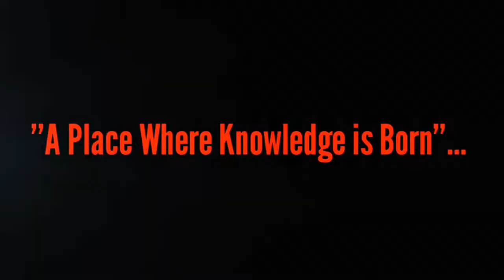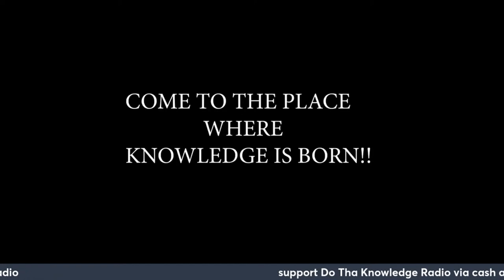Jonathan Jackson Retributionary Tribute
Jonathan Peter Jackson (June 23, 1953 – August 7, 1970)[1] was an American revolutionary, and extremist, who died of gunshot wounds suffered during his armed invasion of a California courthouse. At age 17, Jackson stormed the Marin County Courthouse with automatic weapons, kidnapping Superior Court Judge Harold Haley, prosecutor Gary Thomas, and three jurors. Escaping with the hostages, Jackson demanded the Soledad Brothers' immediate release from prison. The Soledad Brothers, a group of African American inmates facing charges for allegedly throwing a white prison guard to his death at San Quentin, included Jackson's elder brother George Jackson. None of the Soledad defendants were at the courthouse on the day of the attack.

In an ensuing shootout, Jackson and Judge Haley were killed, along with two inmates already in the courtroom, who had readily joined the attack; prosecutor Thomas was paralyzed and one juror was seriously injured.[2] The guns that Jackson used were registered to political activist Angela Davis, who previously formed a committee supporting the Soledad Brothers. Davis stood trial for alleged involvement in the kidnapping and was acquitted of all charges in June 1972.

Do Tha Knowledge Radio was established to provide an unbiased and objective platform to speak to the psychodynamic of the Afrikan centered community. We offer quality thought-provoking content to Afrikan people across the globe.

If you are looking to be a guest on the platform or start your own series on our podcast network: